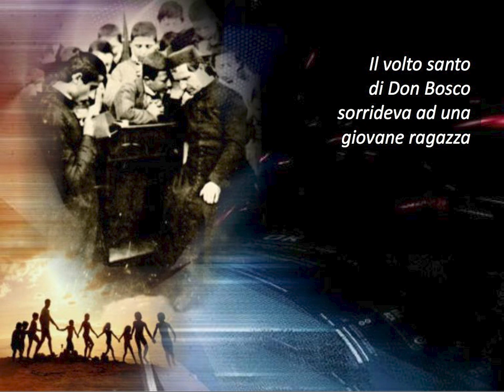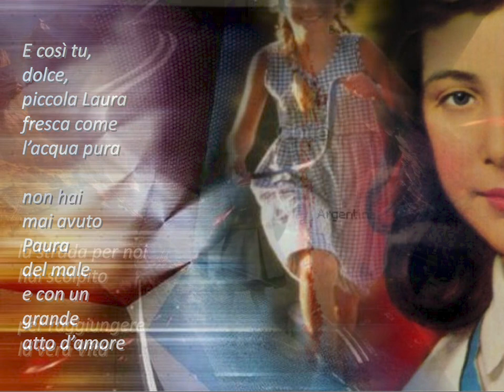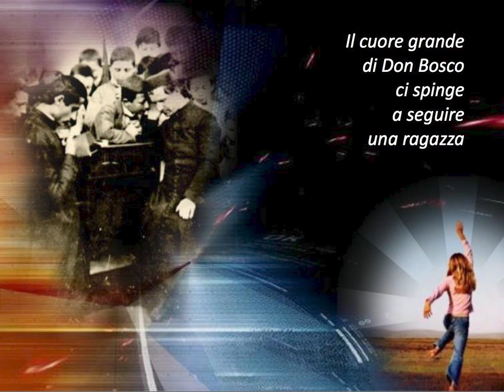La strada per la Vita (inno a Laura Vicuña)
Inno del Centro Diurno Laura Vicuña (Catania). Musica di Giuseppe Enrico Giunta, testo di Simona Raffaella Spampinato. Voce solista: Elisa Giunta